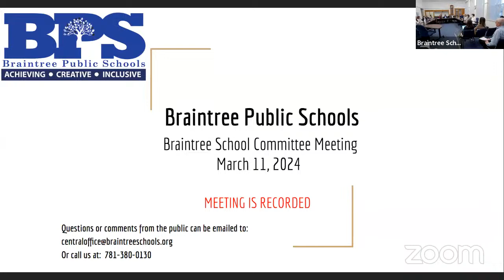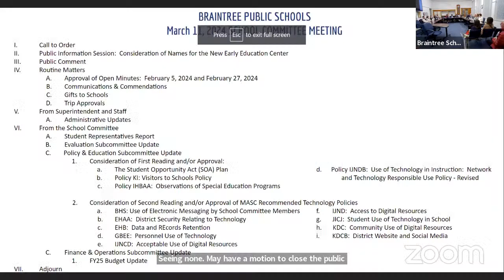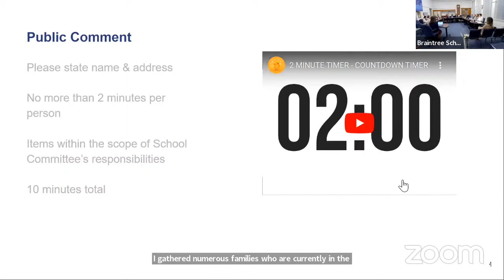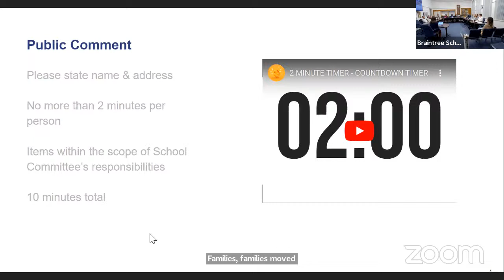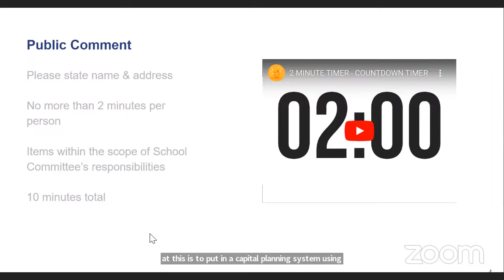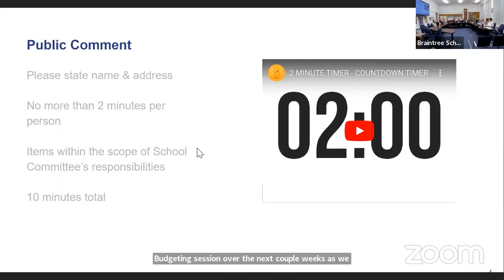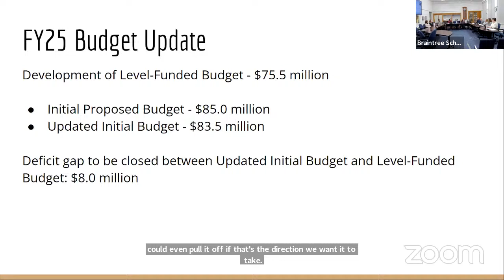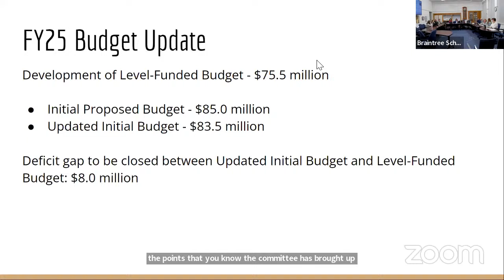BPS School Committee Meeting - Monday, March 11th, 2024